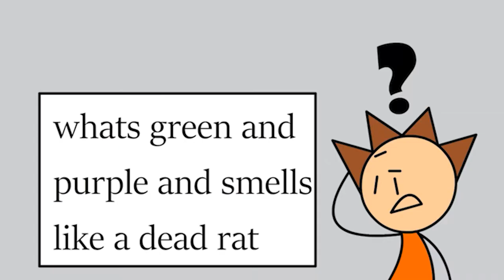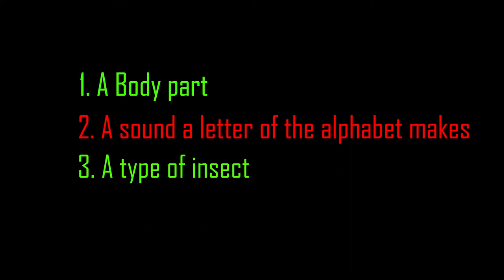3 Syllables 1 Word - LUQOTW #83